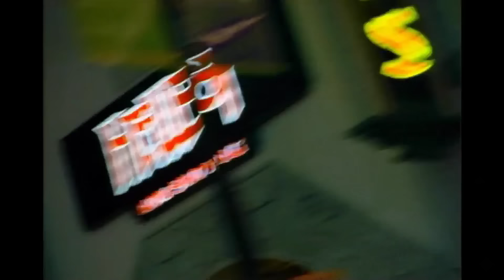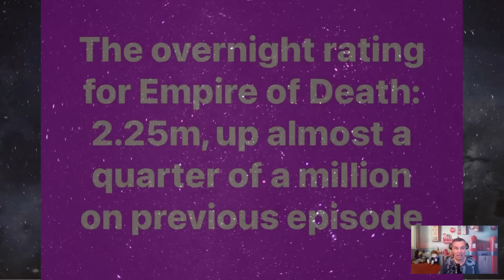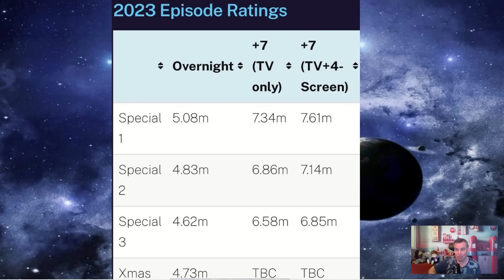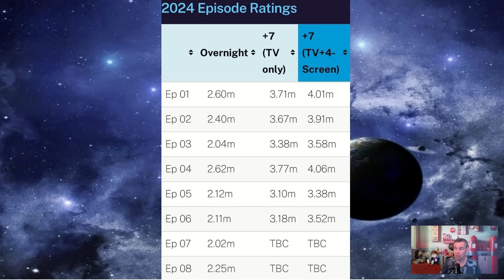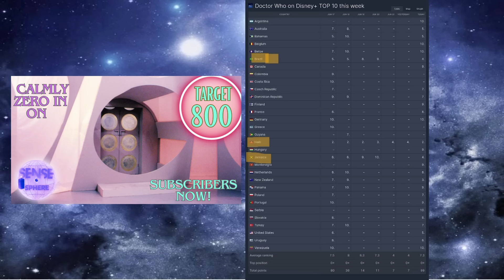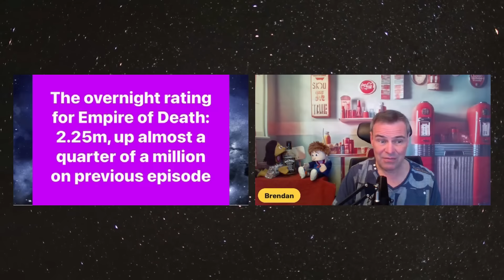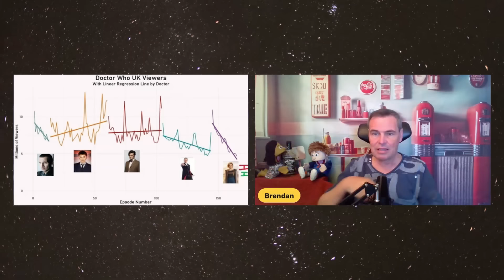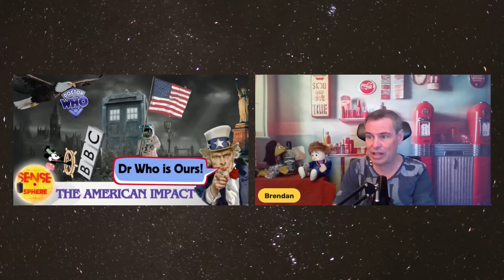DISMAL DOCTOR WHO RATINGS WRESTLE CONTROL FROM BBC TO DISNEY OVER SEASON 3 DEAL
Say what you want about the TV ratings for Doctor Who - the undeniable truth is that they weaken the BBC position in their negotiations with Disney over season 3 and the future. They are now in prime position to get more control of the content and direction of the show.

You can join us on Facebook as The Sense Sphere - Dr Who Fan Community forum
We are on X / Twitter as The SenseSphere   @SensetheSphere
We are on instagram as The-Sense_Sphere
We are a growing channel and we want you to join us on our journey of debate, fun and friendship